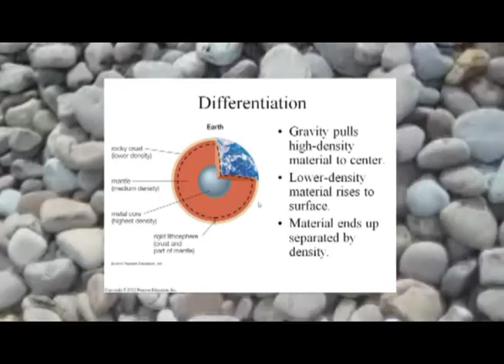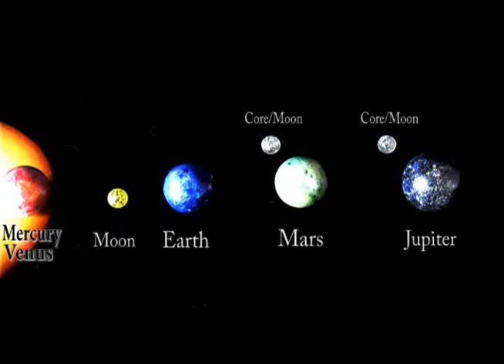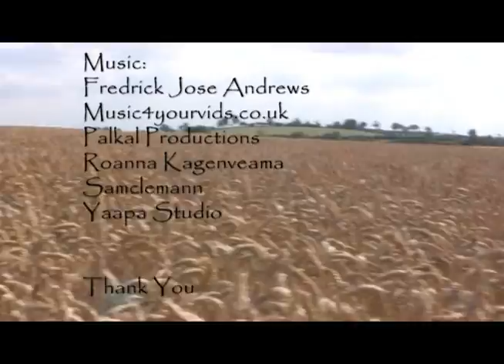The Secret of the Hidden Egg - Nohu Na'uyi'yta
An ancient Hopi prophesy story which resonates with what is happening in the world today and teaches us to have faith in the goodness and wisdom of the Universe.